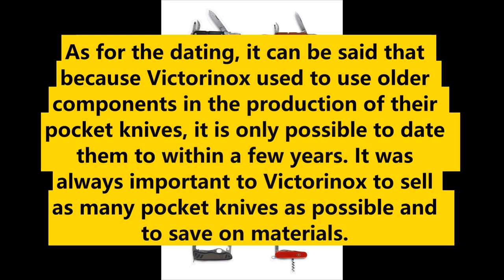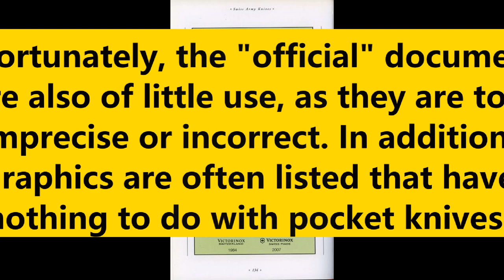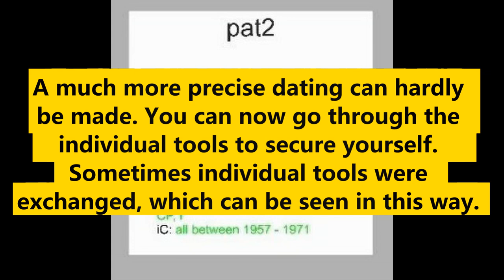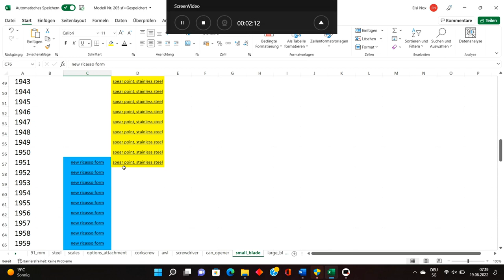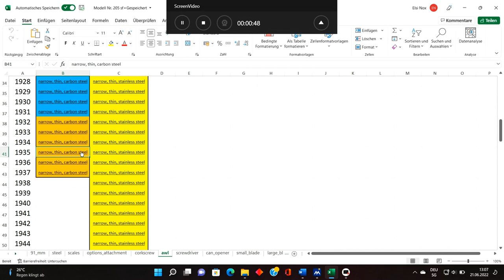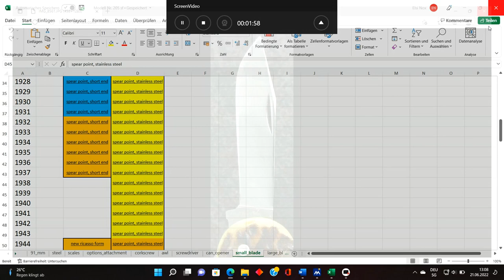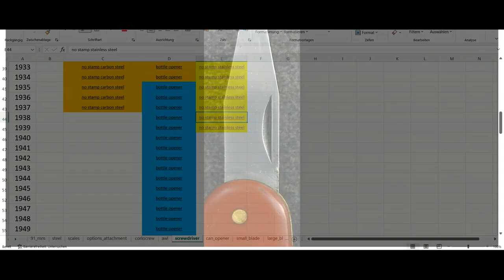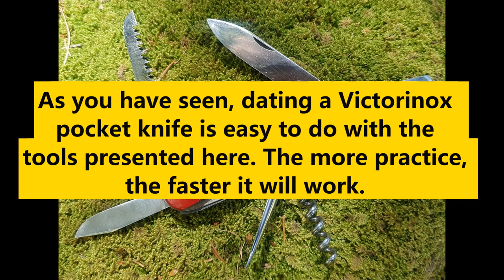How to date a Swiss Army Knife from Victorinox - Easy Tools - from 1884 - 2022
With the help of this video and the tools presented in it, it is easy and playful to determine the exact age of your Victorinox pocket knife (and its predecessors) over the entire company history from 1884 to 2022